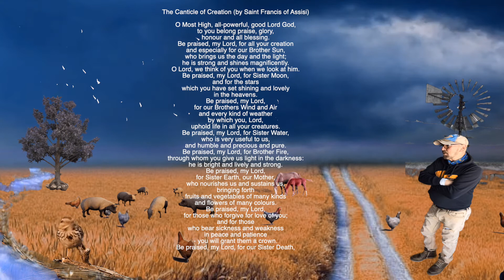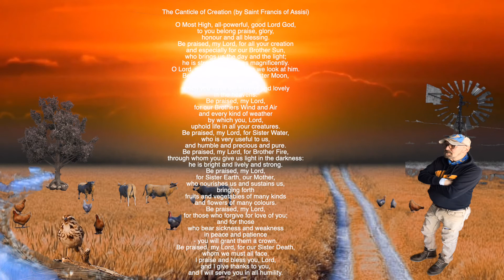The Canticle of Creation by Saint Francis of Assisi